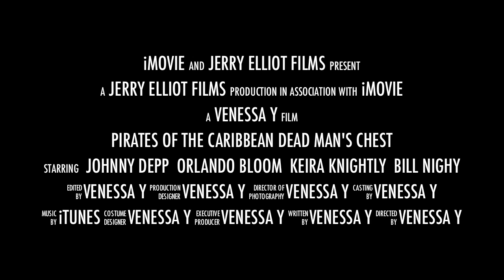Pirates of the Caribbean Dead Man's chest fan-made trailer